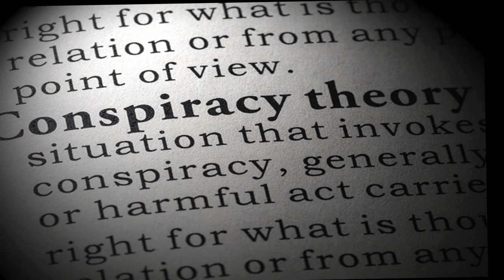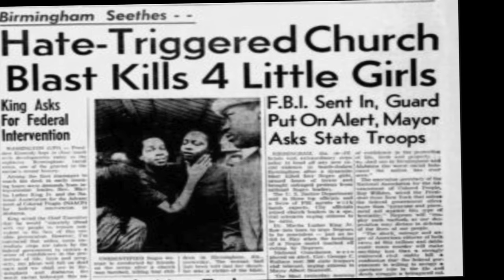Search for the Grail (instrumental)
Steven Hager theme song appears in his film "Green Easter," and will likely make an appearance in "Pot Waco," "Making Beat Street," and "Art After Midnight." Read about it here: